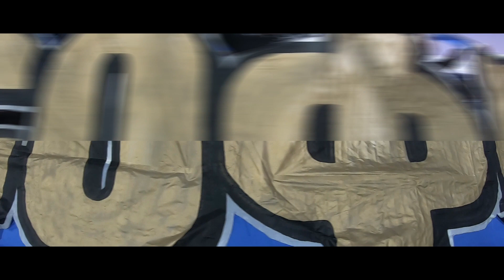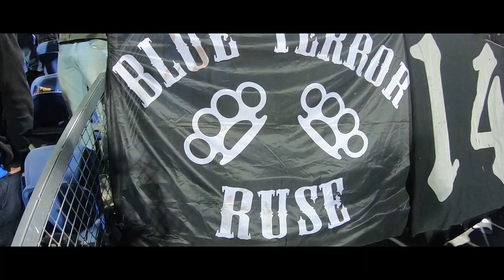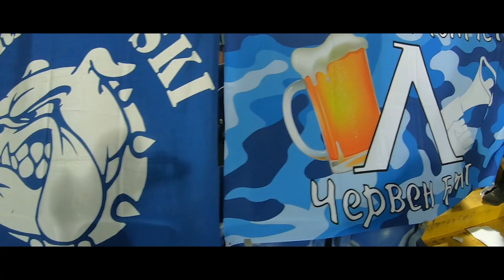Ултрас Левски срещу трите ментета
Ultras Levski Sofia supporters official channel